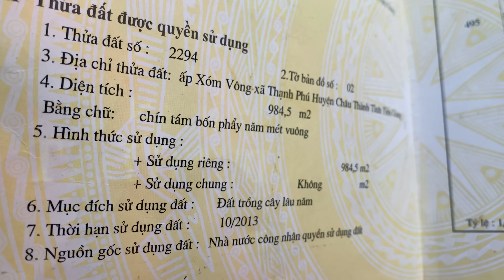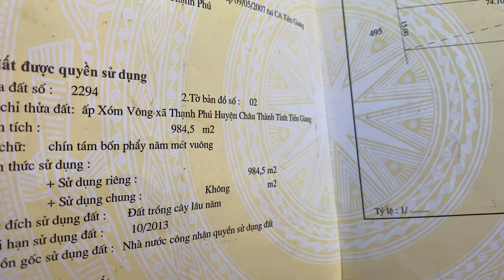T155- ( đã bán) LH: 093.73.73.173